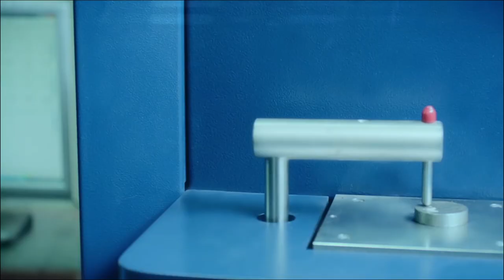Fatima Chadhar (Chairperson Punjab Women Protection Authority ) Exclusive Interview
Fatima Chadhar (Charperson Punjab Women Protection Authority ) Exclusive Interview with Asian trade tv